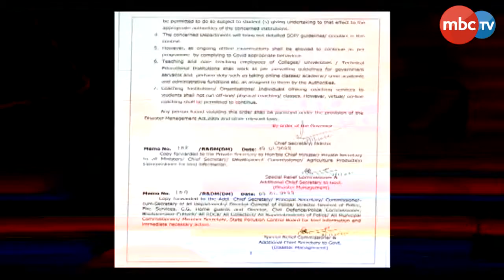୧୦ରୁ ରାଜ୍ୟରେ କଲେଜ ଓ ବିଶ୍ୱବିଦ୍ୟାଳୟ ବନ୍ଦ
୧୦ରୁ ରାଜ୍ୟରେ କଲେଜ ଓ ବିଶ୍ୱବିଦ୍ୟାଳୟ ବନ୍ଦ